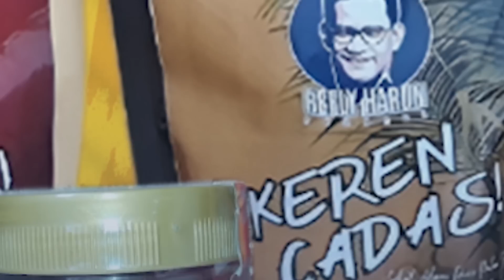DAHSYAT! INI BARU NYALI CAPRES! RR TANTANG SEMUA CAPRES: JIKA SAYA MAJU, SIAPA BISA NGALAHIN?